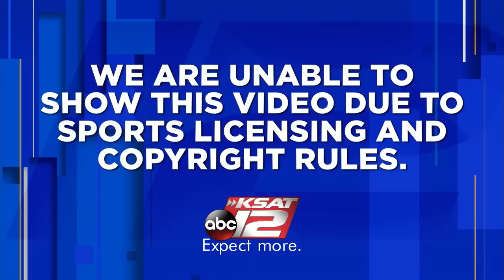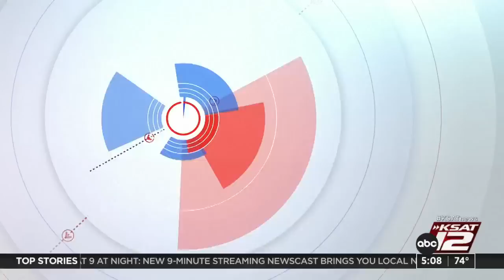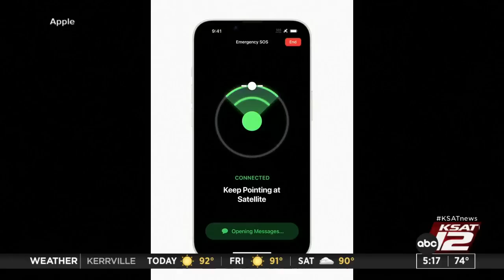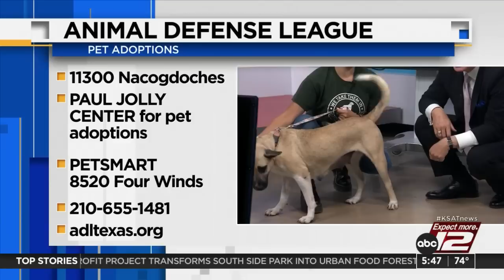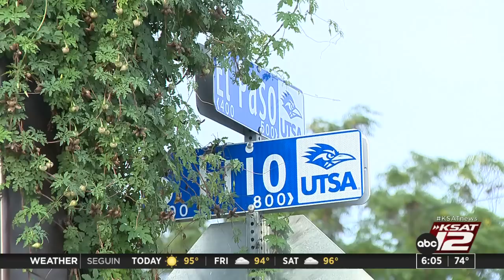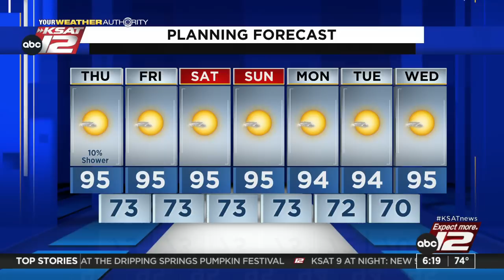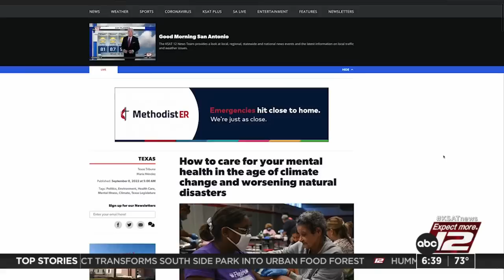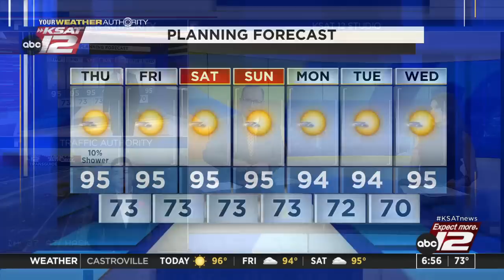Good Morning San Antonio : Sep 08, 2022